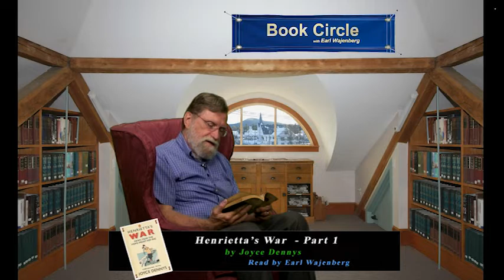Book Circle - Henrietta's War - Part 1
Folk deploy for the War.  Here come the evacuees and sewing bees.